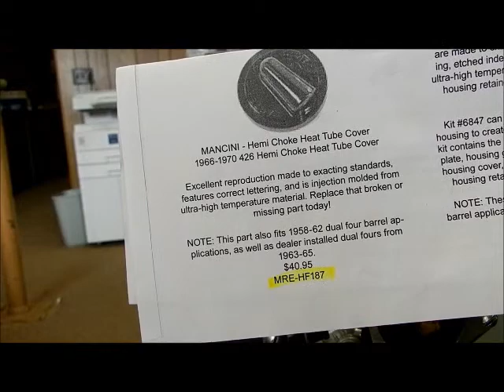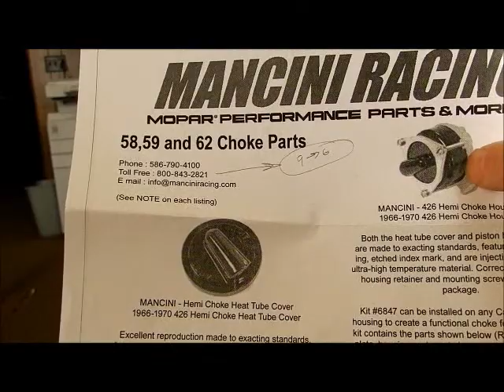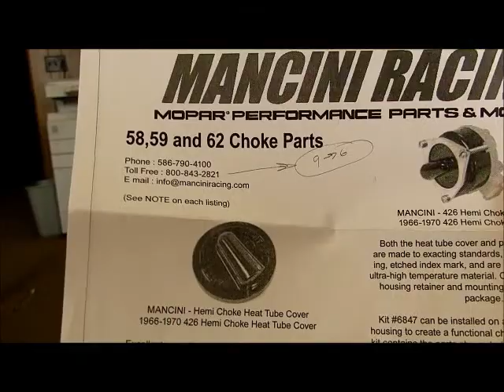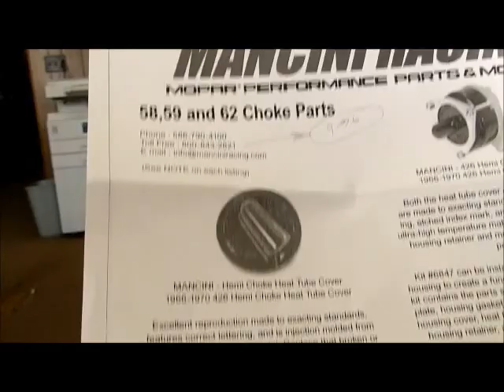Chrysler 300H Carb Choke Plate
Replacement parts are available from Mancini Racing for the 300E and 300H carb choke plate. This video compares their parts with originals.